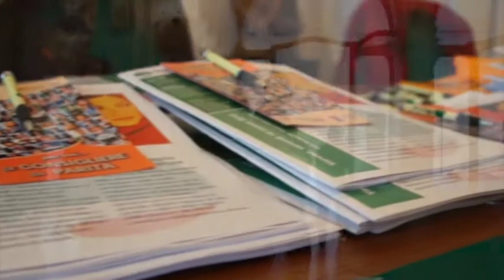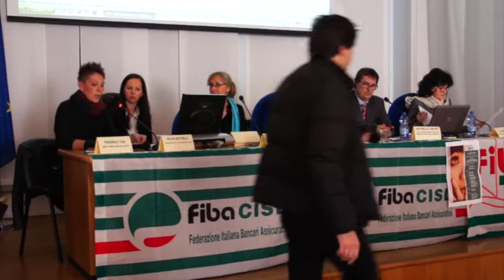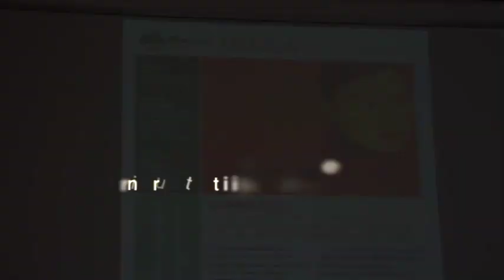TAVOLA ROTONDA DONNE - 16 Marzo 2012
Registrazione integrale del convegno "TAVOLA ROTONDA - DONNE" svoltasi a Varese il 16 Marzo 2012